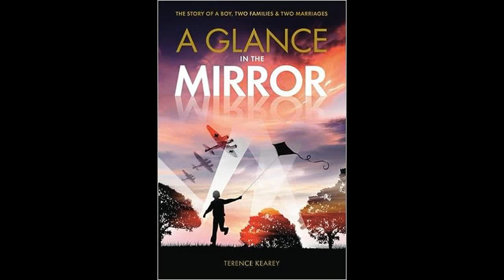A Glance in the Mirror Chapter 28 Newly wed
Newly weds:- Harrow Road – AJS – Wembley Hospital – Meadow Road – Chromoworks goes to Nottingham – Wood Rozelaar & Wilkes – Retraining - Sun Litho – Society changes – Economy trusting ahead – Overtime – Web-offset presses